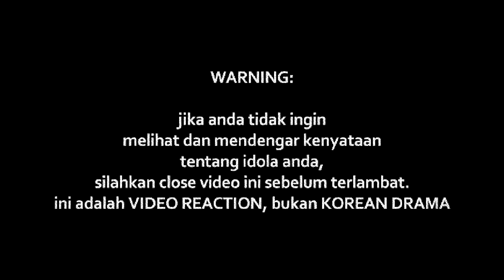ISMAIL IZZANI - BIDADARI (LIVE)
Watch Previous Seasons of INDOREACT

bidadari ((( DONASI BTC : 1BSH1HWSPnjhYTSVsCdPTyMxXHs5MhV2wS )))